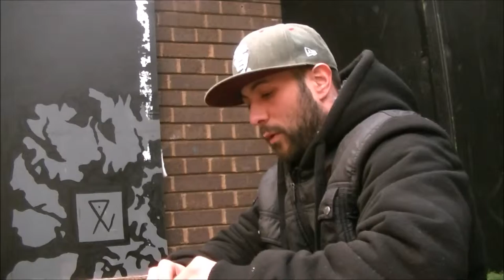Tekneek talks about science & TZM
Tekneek speaks about science, the zeitgeist movement & his thoughts about the future